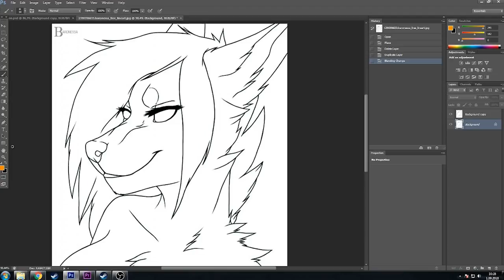How To Get Free Art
Instead of begging artists for free art :D

Credit to Baronessa for this base! Thumbnail base credits to Anezza77 and Yuniwolfsky

❤️ Send me mail: Tallinn Estonia 10118 Liivalaia 11/3-5

❤️ Use Dare or QnA in the comments for dares or questions